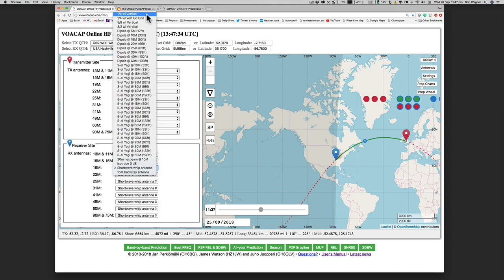VOACAP Shortwave Prediction Tools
VOACAP is a professional online high-frequency shortwave propagation prediction application. And it's one of the most useful do-it-yourself tools for amateur radio operators, DXers and shortwave listeners.

Recently, there have been some layout changes to both the HFBC and amateur radio models of the app. This review covers the benefits of this app and looks at the new layout.

Rob Wagner VK3BVW